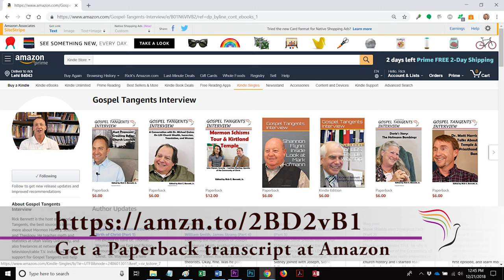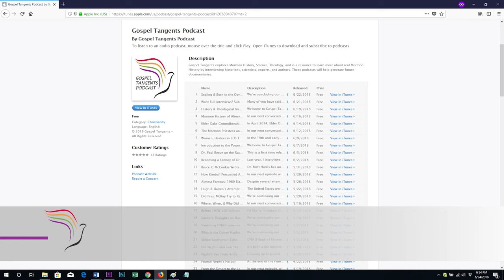346: Surprising Sales at Seventies Bookstore (Part 6 of 6 Patrick/Wilde)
In our final conversation with polygamy expert Anne Wilde, Anne will discuss the surprising popularity of Ogden Kraut’s book “Jesus Was Married.”  Christ’s Church apostle David Patrick will also add his final thoughts on why this is such an important and influential book over the past 50 years.